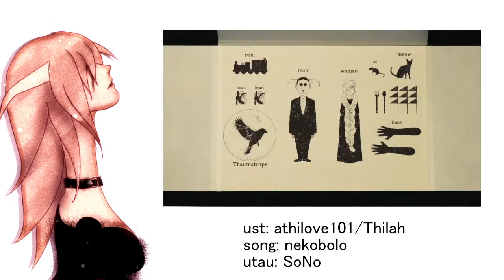【UTAUカバー】Synthesia Ghost【SoNo MOXY VB Release】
utau: SoNo MOXY

So I decided to re-cover this song.
I also finally decided to get my ass up a get UTAU stuff done. I finally finished SoNo's MOXY voicebank. This one has a much better pronunciation than her 2015 but I don't find it to be quite as powerful.